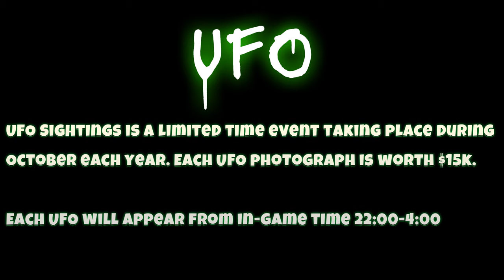GTA Online Halloween 2024 - UFO Sightseeing For Oct 25th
UFO Sightings is a limited time event taking place during October each year. Each UFO photograph is worth $15k.

Each UFO will appear from in-game time 22:00-4:00

Photographing all UFOs across San Andreas would earn you the UFO Glow Believe Caps. Also, getting abducted by one of the UFOs during the final stage will earn you the UFO Boxers. ??? T-shirt can also be given by getting abducted by any UFO during the final stage. There could some new rewards during the final stage

There are total of 26 UFOs across San Andreas so come back tomorrow

Note: Make sure to do not get closer to the UFO or it will disappear and you would have to wait until the next night or change lobbies and wait another five minutes

Also note: You must wait five minutes after landing in a new lobby in order for UFO to spawn in